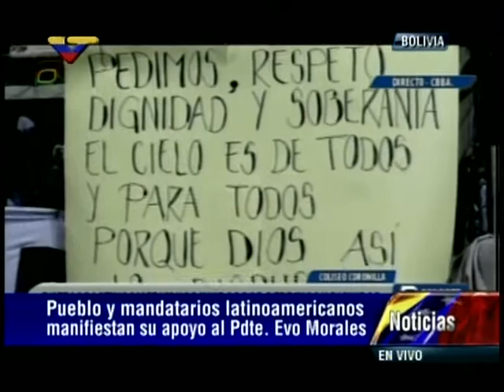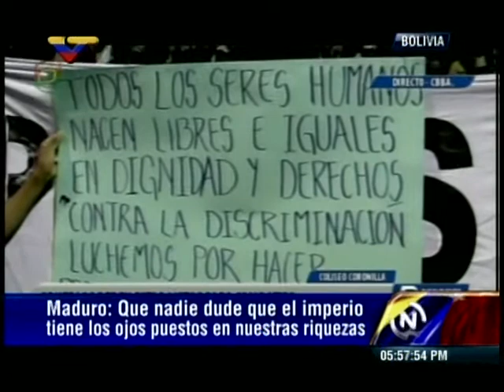Discurso del Presidente Maduro este 4 de julio en Coliseo La Coronilla, Cochabamba, Bolivia